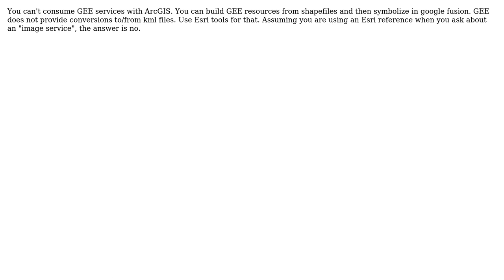GIS: Using Google Earth Enterprise & ArcGIS platform together? (3 Solutions!!)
GIS: Using Google Earth Enterprise & ArcGIS platform together?

With thanks & praise to God, and with thanks to the many people who have made this project possible! | Content (except music & images) licensed under CC BY-SA | Music | Images & others | With thanks to user Saleh muthanaa user PolyGeo user MaryBeth user Kirk Kuykendall user Explorer and the Stack Exchange Network Trademarks are property of their respective owners. You are responsible for your own actions.